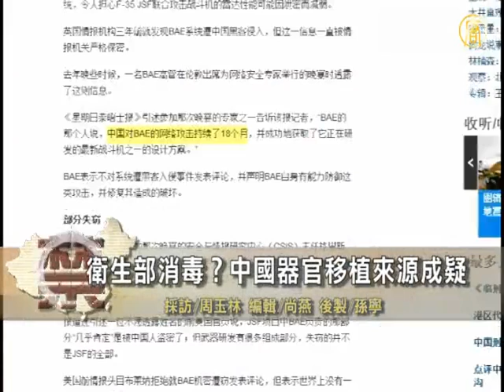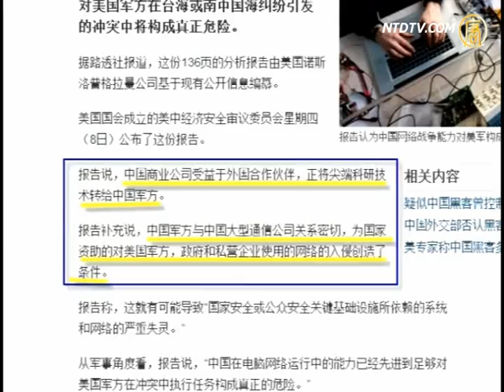CCP Spies On F-35 Joint Strike Fighter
On March 11, the UK's Sunday Times carried on its front page
news a report about cyber spies of the Chinese Communist Party.
Chinese spies' have conducted repeated cyber invasions into
the computers of leading arms firm BAE.
They have stolen a vast amount of details of the
F-35 Joint Strike Fighter said the report.
The F-35 Joint Strike Fighter is currently the world's
most advanced fighter jet.
Espionage is deemed the CCP's label for the repeated
exposures of its spy scandals.
Comments say that intelligence agencies should mainly serve
state security, but in China, serving the CCP is the top priority.
The vast extent of the CCP's theft of Western intelligence
is aimed at developing an advanced technology.
Analysis shows that apprehension over the recent crisis
which has been created by its own violent rule makes it clear
that the Chinese Communist Party is attempting to
resist to the end.

The Sunday Times has reported that the news was revealed
by an executive of BAE in 2011.
These cyber attacks have lasted over a period of 18 months.

UK-based BAE Systems was rated as the top largest
arms-producing company in 2010 by Stockholm International Peace Research Institute(SIPRI).
The ￡200 billion F-35 JSF is the world's most advanced
fighter jet and is part of a multinational project.
I searched the online information showing the ranking
was for the year 2008 instead of the year 2010, please confirm.

Former CCP intelligence officer, Li Fengzhi, discloses that
intelligence on technological and military data is what the CCP is most interested in.
The UK and other major Western countries are the
regime's most important targets.
Li Fengzhi goes on to explain the three major intelligence
departments of the CCP regime.

Li Fengzhi explains that: "The first section is the
State Security Ministry and its branches.
This system is the major one, involving all intelligence work
and that of the military.
The army has its own intelligence services. One service
operates manually or through other comprehensive means;
another is audio surveillance, which may now be realized
via satellite network;
the 3rd one is related to other departments,
and embraces the public security system.
The army follows military orders, so they are supposed to
focus the most on cyber espionage.

Intelligence and counter-intelligence departments are
set up in most countries in the world.
Yet the CCP's intelligence agencies prioritize their services
uniquely for the CCP's rule, says Li Fengzhi.

Li Fengzhi says: "It is supposed to be that when the
two conflict, that is,
the national security and the CCP's interest,
the choice is always the (CCP)Party.
Serving the CCP is always the priority,
this is a major characteristic in China."

The Chinese embassy in London has called it a
"baseless allegation".
However, the CCP's espionage is not news to Tang Baiqiao,
president of the Democracy Academy of China in New York.

According to media reports in January 2011, the CCP's
F-20 stealth fighter may be using the same high-tech specification as the US F-117 Nighthawk fighter,
since part of that fighter's wreckage was
acquired by the CCP.

Tang Baiqiao tells us: "The CCP's spacecrafts like Shenzhou 5,

Shenzhou 6 and Shenzhou 7 basically were all made by
stealing technology from the West, especially from the U.S..
A large number of CCP military spies and high-tech spies
have already been sent abroad.
The figure given for the number of CCP spies that the
U.S. government has caught is still only the tip of the iceberg."

According the U.S. Congress' report on March 8,
some large Chinese communications companies that
work on foreign projects have close ties to the CCP military,
it is these Chinese partners that gave the cutting-edge scientific technology to the CCP's army.
Victims of the CCP cyber invasions include the US military,
the US government and the private sector.
This could easily become a real danger for the U.S. military
on their missions, according to the BBC reports.

Tang Baiqiao has analyzed the reason behind the CCP's huge
theft of Western intelligence.
The purpose is for its cutting-edge technology development.

While the root cause of the need for such intelligence
is the CCP's long-term sense of crisis which keeps it on a knife edge and nervous.

Tang Baiqiao adds: "All this is because the CCP owes a
blood debt over the June 4 massacre, the Cultural Revolution, and other movements.
This includes the crimes that Jiang Zemin committed against
Falun Gong practitioners;
The crimes that the regime has committed against Tibet and
it's people, etc..
Any one of these many serious crimes can be punished
with the death penalty.
The (CCP) criminal gang has loudly declared that it will
fight to the end, so it has to strengthen its ruling power, including of course its military."

So far, the CCP has not yet responded to the report.